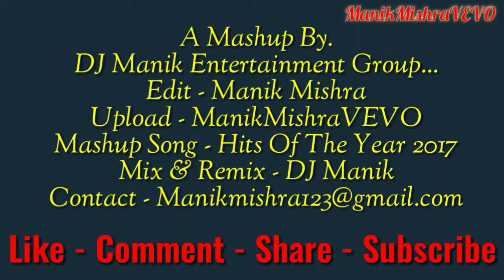READY FOR 2018 | NEW YEAR COUNTDOWN MEGAMIX Feat. Ariana Grande,Camila Cabello,Selena Gomez & MORE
Following me YouTube, Twitter, Instagram, Skype, Google+, Website etc.